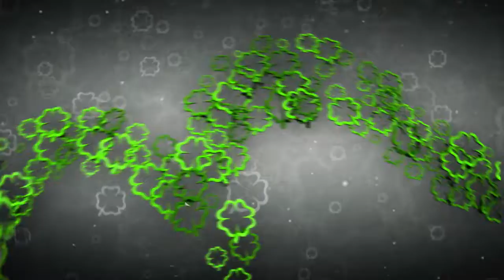Szerencse Híradó promó // 2014. augusztus 21.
A Szerencse Híradó mai adásában többek között Wolf Kati kínai időszakáról tudhatnak meg többet nézőink. Hogy miért akarták az emberek folyton megsimogatni a lányai haját, miért rettegnek az emberek a 4-es számtól és mennyire is babonásak az emberek keleten? Megtudhatjátok aktuális műsorunkból!